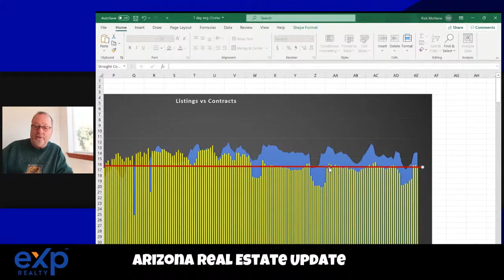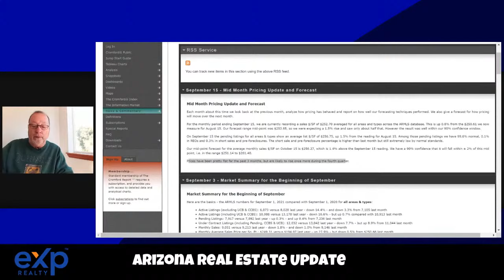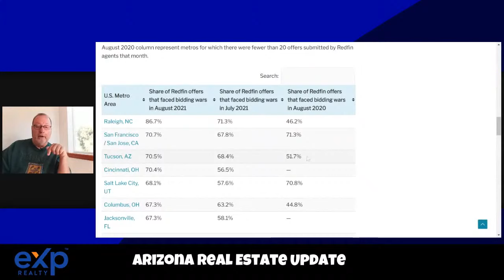ITS FINALLY ENDING? | Market Update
It can be hard to notice but some parts of the Arizona real estate market are seeing bidding wars ease off. Redfin tracks data from their agent sales and they are seeing bidding turn towards the downside. Except for Tucson

Rick McHone
Realtor with EXP Realty
l
Learn about EXP Realty